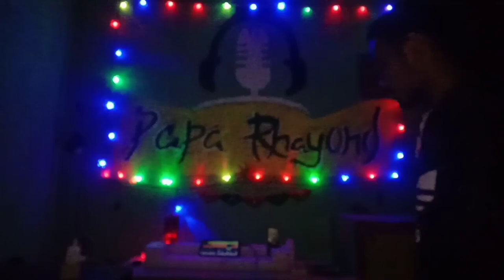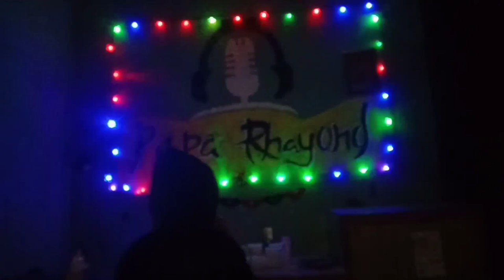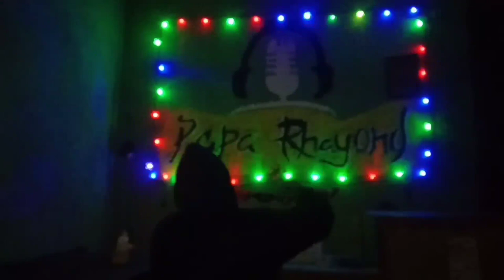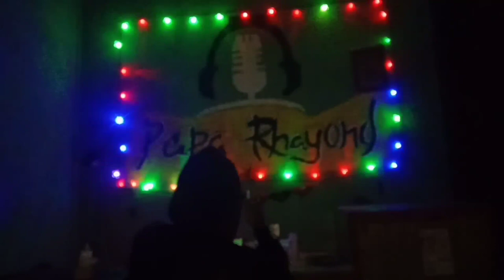LAGU PESTA TERBARU🌴// KAHIN PYAR NA HO JAYE REMIX💥 // PAPA RHAYOND RMX 🔥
JANGAN LUPA

👉KOMEN

👉SHARE YAH BOSSQ

Yang Remix : Papa Rhayond Rmx
yang goyang : Orang dalam 😅

SEMOGA TERHIBUR

Terima Kasih 🙏❤